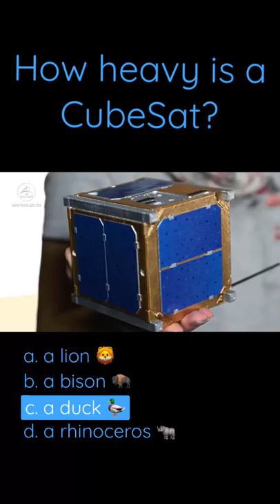How heavy is a CubeSat?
A single CubeSat weighs only 1 kg: about the same as a duck.

A CubeSat is a square-shaped miniature satellite (10 cm × 10 cm × 10 cm—roughly the size of a Rubik's cube), weighing about 1 kg. A CubeSat can be used alone (1 unit) or in groups of multiple units (maximum 24 units).

To be launched into space, CubeSats hitch a ride into space using extra space available on rockets. They are packed in a container which, with the push of a button, activates a spring that ejects the CubeSats into space. CubeSats can also be deployed from the International Space Station (ISS)